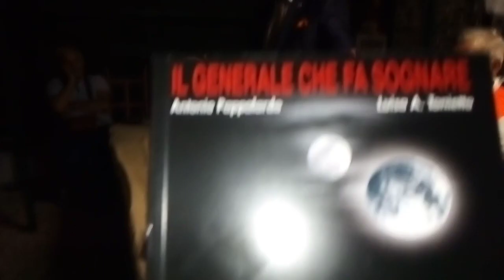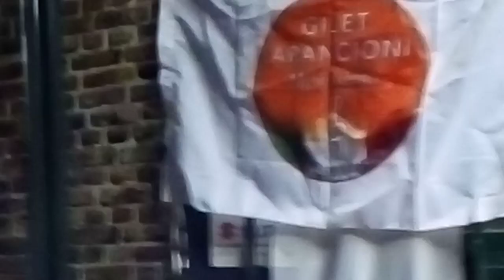Il GENERALE CHE FA SOGNARE LIBRO AUTORE ANTONIO PAPPALARDO 📺 TRSP TV ART 21 DI SALVATORE MARINO